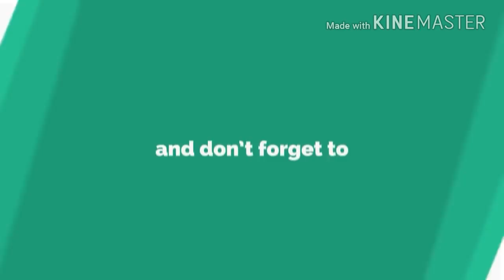Jangan Tonton Kalo Takut Ngilu ....???